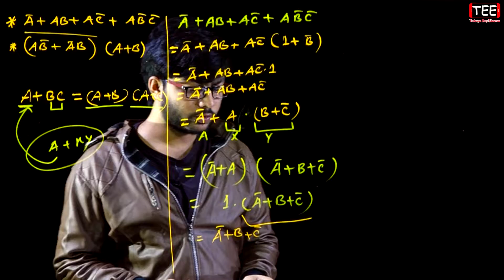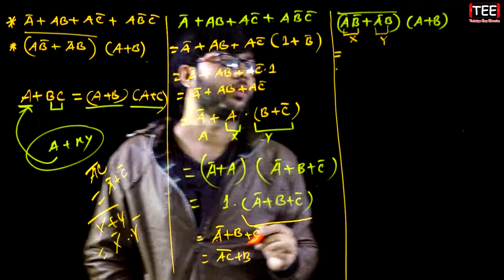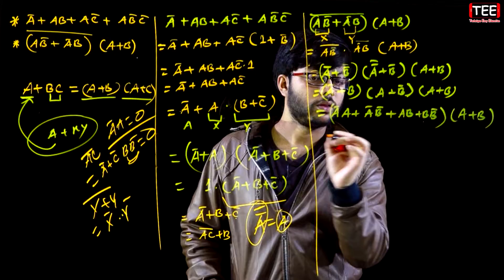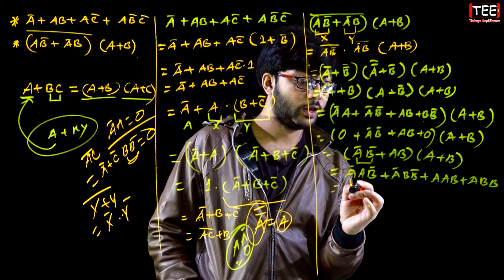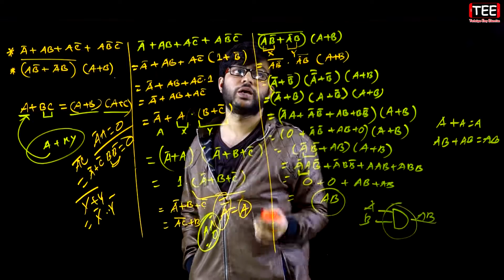সরলীকরণ | ৬ষ্ঠ অংশ | সংখ্যা পদ্ধতি ও ডিজিটাল ডিভাইস | নাম্বার সিস্টেম | HSC ICT Chapter 3 (S-2) P-58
সরলীকরণ || ৬ষ্ঠ অংশ || সংখ্যা পদ্ধতি ও ডিজিটাল ডিভাইস | নাম্বার সিস্টেম | HSC ICT Chapter 3 (Section-2) Part-58 ||  Number System